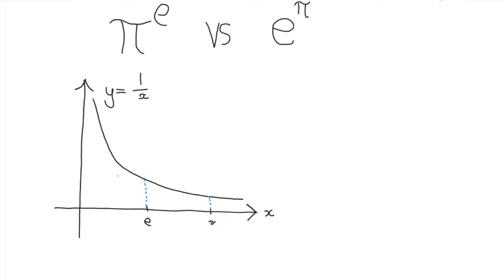Qué és más grande: e^π o π^e?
Demostración rigurosa de qué es más grande: e^π o π^e